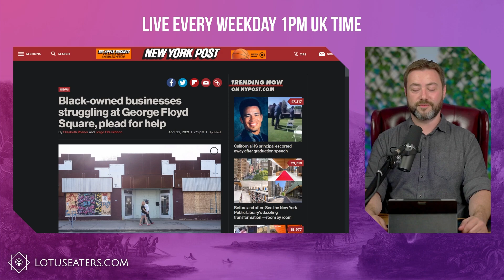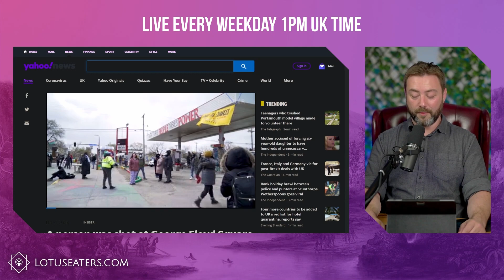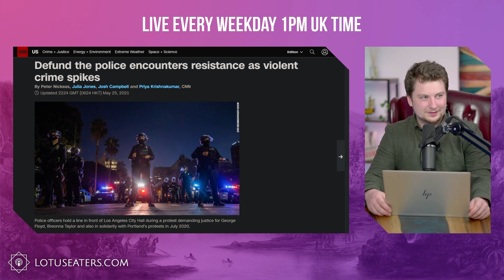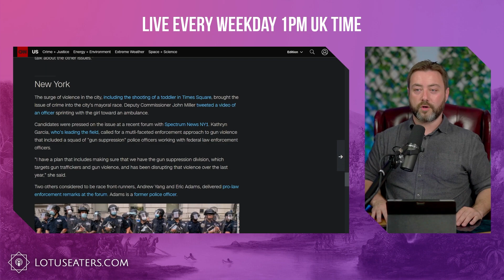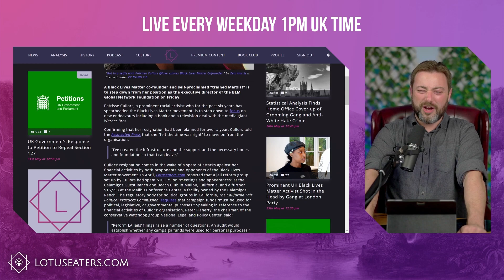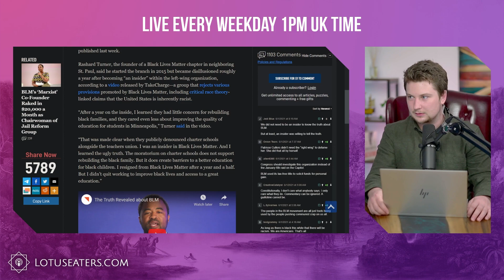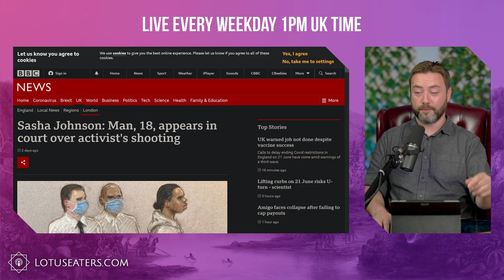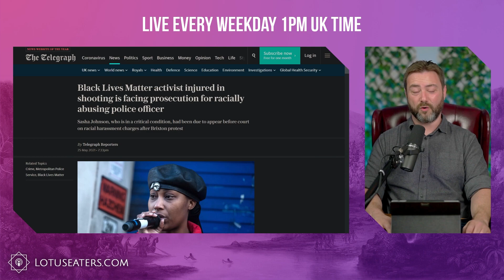Black Lives Matter is Crashing and Burning